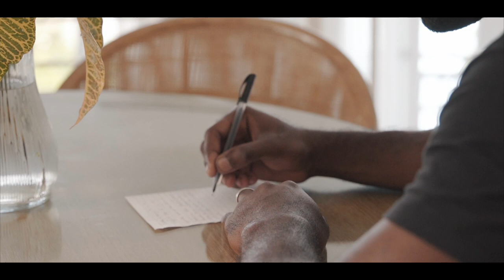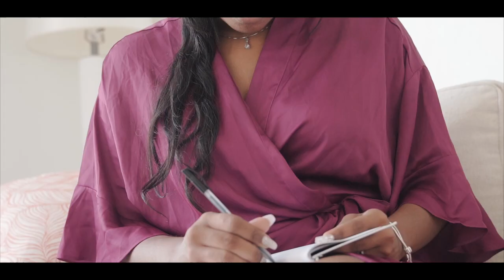Sheldon and Natalie's Wedding Film